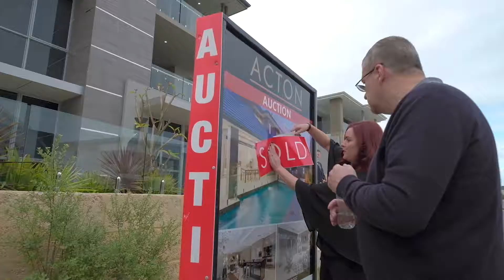Fleur Kane - Property Consultant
Fleur believes the secret to her success as a Property Consultant lies in the determined, transparent and intuitive approach she brings to every client relationship.

Recently recognised by the ACTON Group with a Gold Outstanding Achievement Award, Fleur’s philosophy and commitment to delivering outstanding service and taking genuine care, has established her as one of ACTON Coogee’s best performers and one of the Cockburn Coast’s most sought after agents.

The winner of ACTON’s Rising Star Award in her first year, Fleur originally hails from Tasmania. She studied High School in Switzerland, before returning to Australia to work on adventure boat cruises. Her unique upbringing and diverse life experience put her in good stead when she moved West and fell in love with the Fremantle and Coogee area.

Fleur's career at ACTON Coogee began in Property Management and Sales Administration, arming her with a comprehensive understanding of all facets of the industry.

With an extensive network of buyers earned from referrals and repeat business, Fleur believes it’s her ability to provide valuable feedback and support to her clients that sets her apart. She maintains a high level of communication and strives to make every sale a positive experience for both the buyer and seller.

For an agent who is friendly, honest, open and hardworking, call Fleur Kane today.

AWARDS:
• 2012 ACTON Rising Star
• 2013 Bronze Sales Award
• 2016 Gold Outstanding Achievement Award
• 2017 Gold Outstanding Achievement Award
• 2017 Elite Online Marketing Award